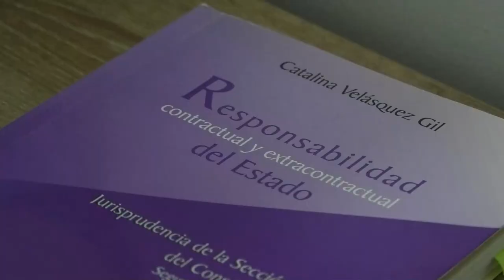HALLAN CUERPO EN DESCOMPOSICIÓN EN LA VÍA A BOSCONIA